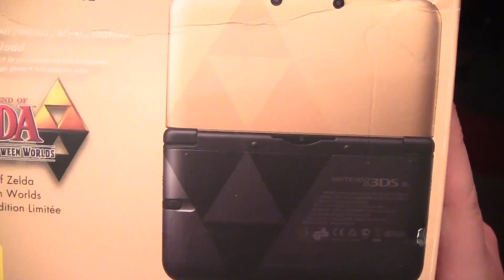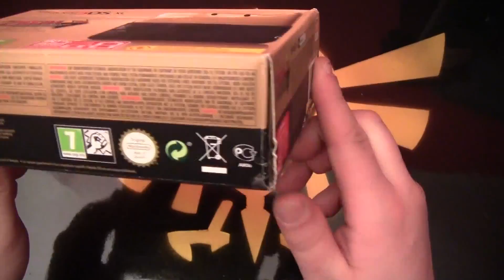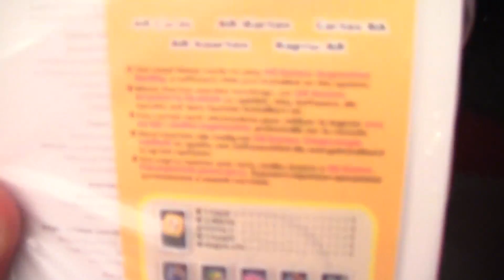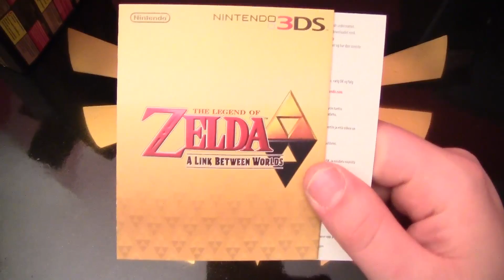Unboxing The Legend of Zelda - A Link Between Worlds 3DS Limited Edition | + Gewinnspiel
Ihr möchtet euch A Link Between Worlds kaufen? Wenn ihr wollt, nutzt dafür meinen Link und unterstützt mich! ^^
► 3DS Spiel:
► 3DS Limited Edition:

Ein neues Abenteuer!
Es ist kein billiges Remake sondern ein neues Spiel mit bekannten Elementen.
Ich hatte damals A Link to the Past sehr gefeiert und bin gespannt, ob dieses Spiel meine Begeisterung von damals wieder hervorhebt. ^^
Viel Spaß mit diesem Video. :D

► Review A Link Between Worlds
Folgt

► Gewinnspiel:
Schreib in die Kommentare, wieso gerade DU dieses Spiel bekommen sollst!
Je kreativer umso besser - denn ich suche die beste Antwort raus. :D

Das ganze Gwinnspiel läuft bis zum Sonntag den 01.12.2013.
Den Gewinner werde ich dann im kommenden Gameplay zu diesem Spiel bekannt geben. (:

► Skype: HerrConsoleroCentral

► Musik
The Legend of Zelda - A Link to the Past Soundtrack
The Legend of Zelda - Twilight Princess Soundtrack
Mario Dubstep